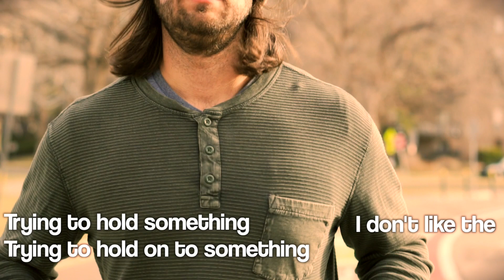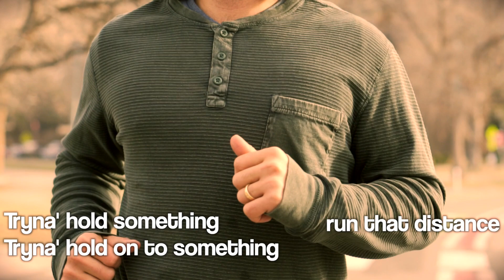Running (Lyric Video)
From the new album "Passages" available everywhere June 5th

Video by Erik Fellenstein

Lead vocals/guitar: David Lawrence
Background vocals/guitar: Andrew Hannum
Background vocals/bass: Kevin Laxar
Background vocals/violin: Erik Fellenstein